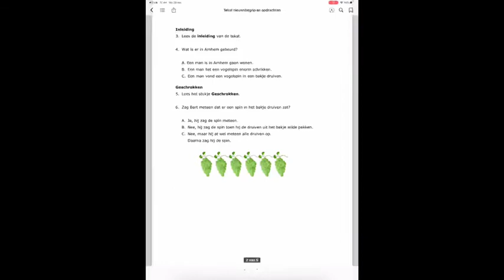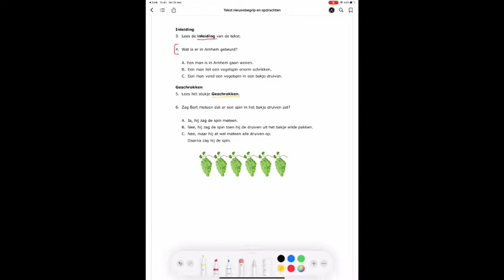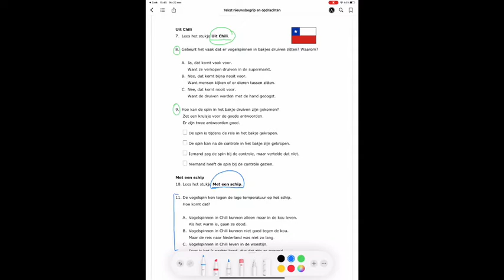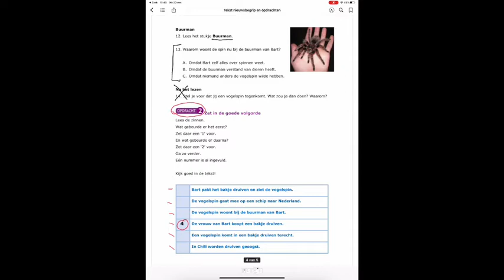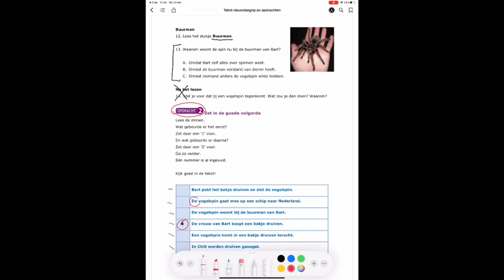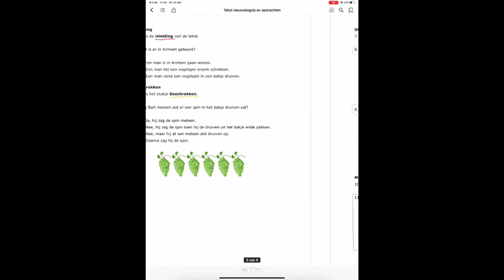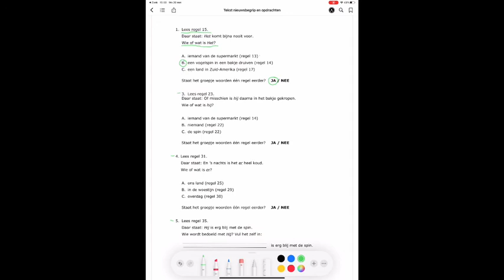Leerjaar 4: Begrijpend Lezen 27 mei